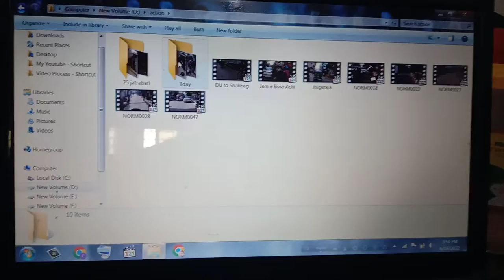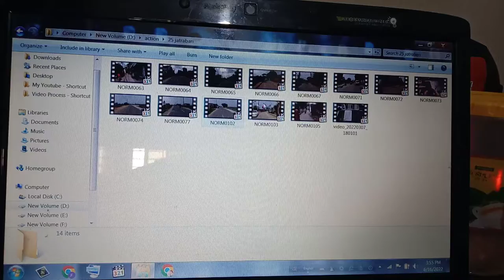Drive Storage Full due to Youtubing || youtube video edting fact